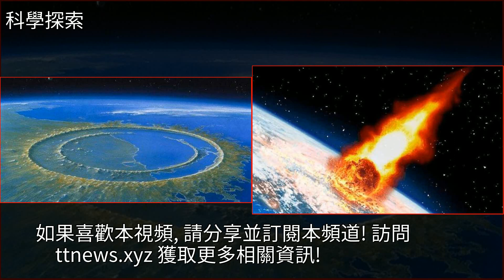墨西哥大坑研究有所突破，科學家：恐龍消失的時間或推遲一千萬年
墨西哥大坑研究有所突破，科學家：恐龍消失的時間或推遲一千萬年恐龍,小行星,地球,探索,科學墨西哥大坑研究有所突破，科學家：恐龍消失的時間或推遲一千萬年恐龍 小行星 地球 探索 科學